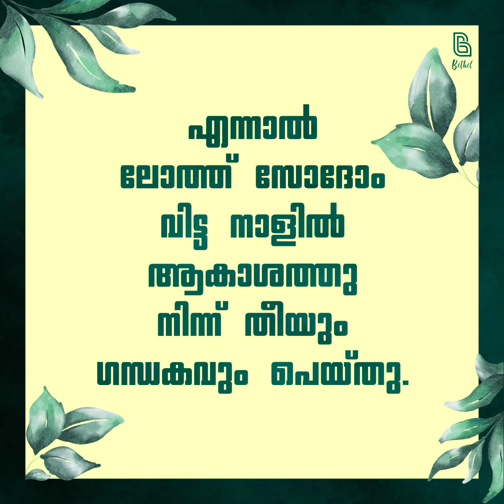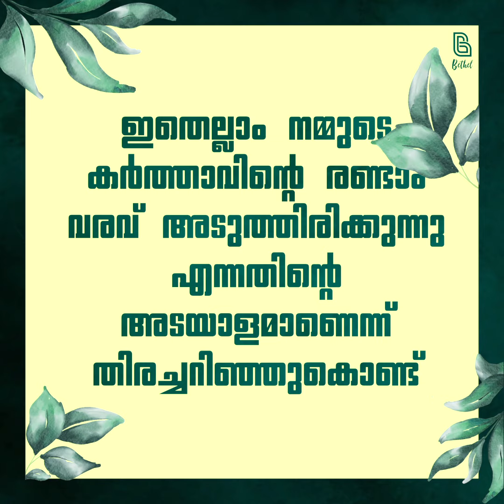അന്ത്യം അടുത്തിരിക്കുന്നു.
മനുഷ്യപുത്രൻ വീണ്ടും വരുമ്പോൾ അവൻ ഭൂമിയിൽ വിശ്വാസം കണ്ടെത്തുമോ?